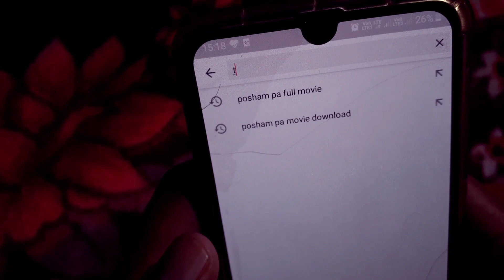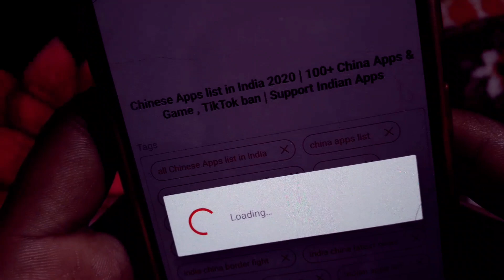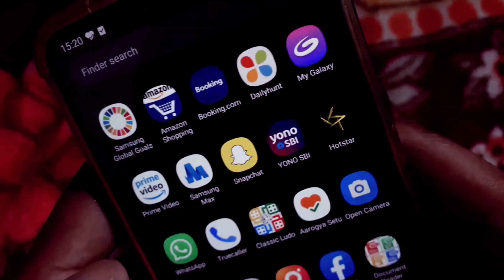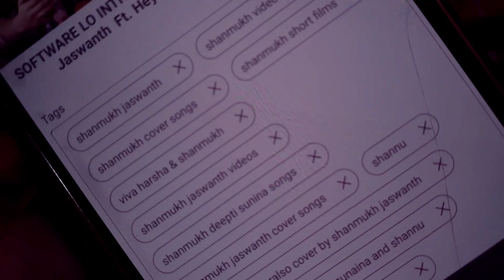How To Add Tags To Your YouTube Video In Telugu | Get More Views & Subscribers Fast in Telugu 🔥🔥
This video Gives you the information about the Tags of Top Youtubers that you can use in your videos..

Topics COVERED:

how to write tags in description
youtube tags tutorial
how to add tags to youtube video 2020 in telugu
custom tags